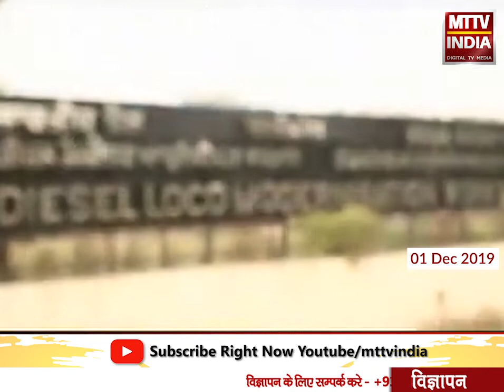AJMER NEWS | भारतीय रेल के लिए समर्पित है डीजल लोको मॉडर्नाइजेशन वर्क| MTTV INDIA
भारतीय रेल की जरूरतों को पूरा करने के लिए समर्पित है डीजल लोको मॉडर्नाइजेशन वर्क